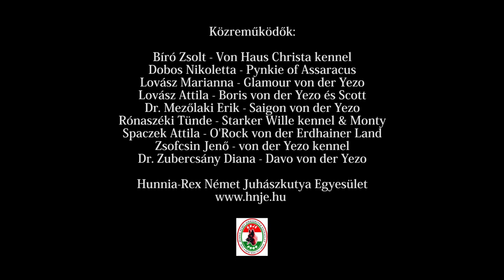The German Shepherd Dog Breed everything you need to know! DogCastTV!